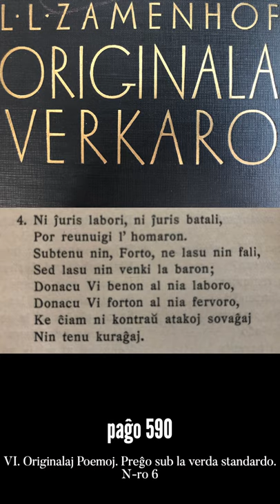Zamenhofa Medito 104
Pri la graveco kuraĝi. Jen la esenco de la kvara strofo de la Preĝo sub la verda standardo.